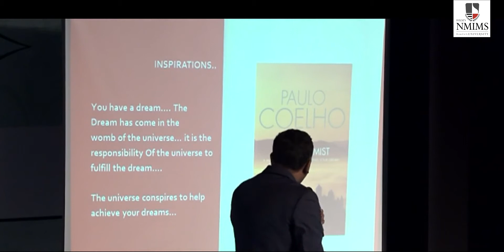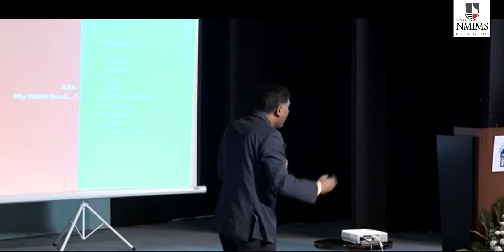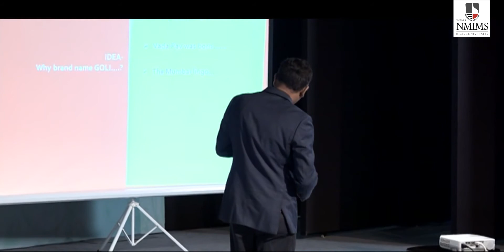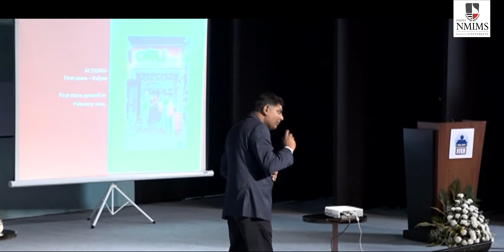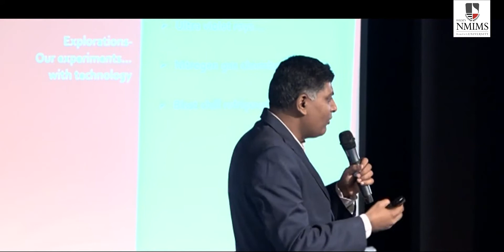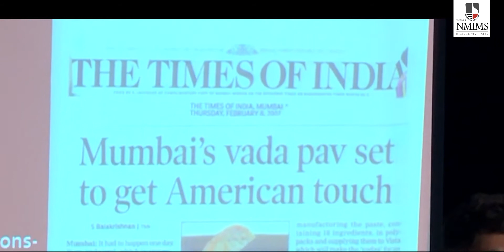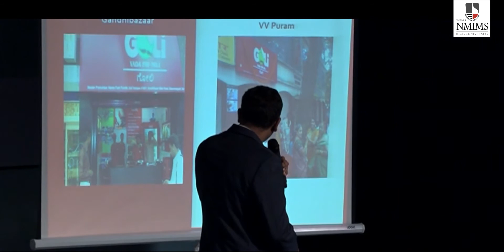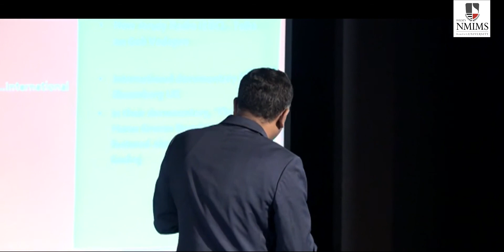Dreams to Destiny - Venkatesh Iyer, Founder -Goli Vadapav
Education to Entrepreneurship Workshop jointly organised by Talim-O-Tarbiyat and NMIMS for Minority Youth